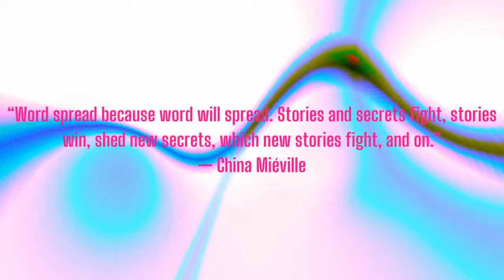Varn Vlog: Joe Payne on the Chumash War, History, and Journalism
Today we are talking to Joe Payne of Political Payne ) and Bad Takes ) on Youtube.  We talk about regional knowledge and politics, indigenous history and culture, forgotten wars, and the importance of history in journalism, and journalism in history.

Cohost of Excavations: Jordin Dubin
Cohost of Vulgar Complexity: Abi Hassen
Audio Producer: Paul Channel Strip ( @aufhebenkultur )
The Edge of the Plain: How Borders Make and Break Our World